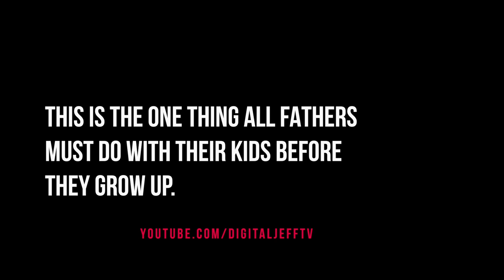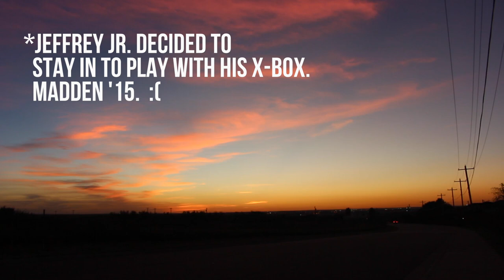Guys Night Out - Ep. 1